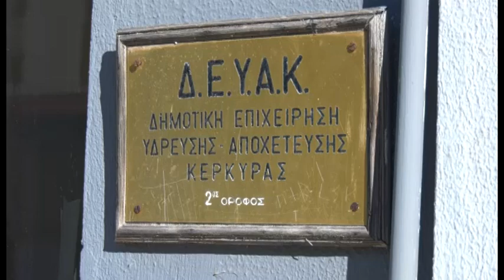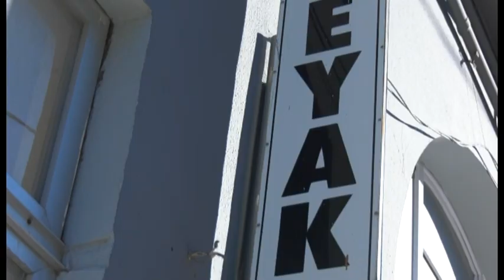ΟΙ ΛΟΓΟΙ ΓΙΑ ΤΟΥΣ ΟΠΟΙΟΥΣ Ο ΑΧ ΜΑΖΗΣ ΕΙΣΗΓΗΘΗΚΕ ΤΗΝ ΑΠΟΧΩΡΗΣΗ ΑΠΟ ΤΗ ΔΙΑΔΕΥΑΔΚ